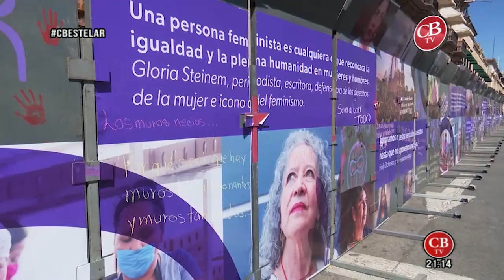"Eso ya no es defender a las mujeres, ni siquiera es feminismo"; AMLO previo al 8M